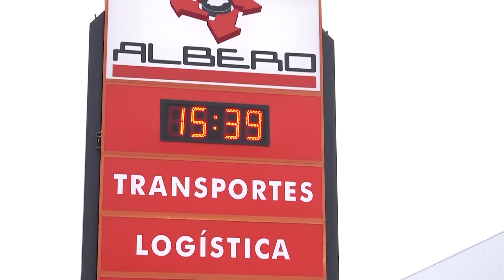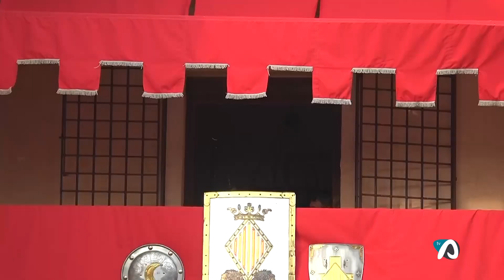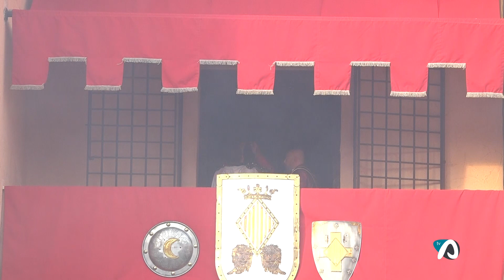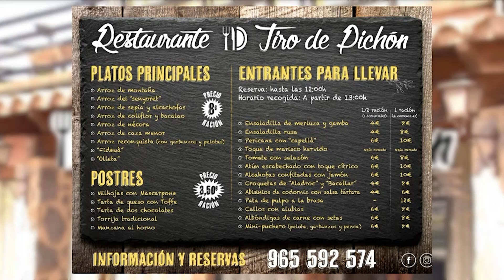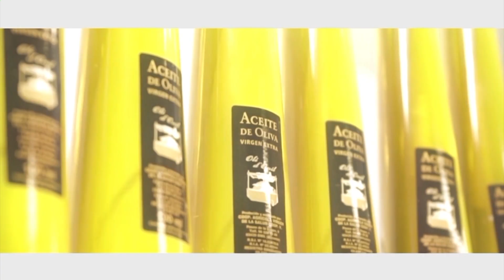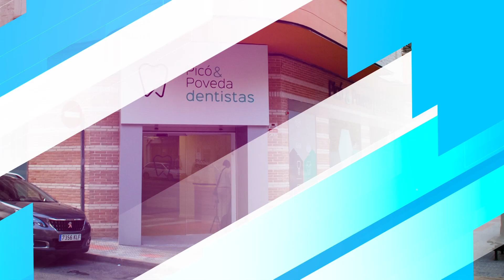HT Ambaixada Cristiana Muro 2024 (13 maig 2024)